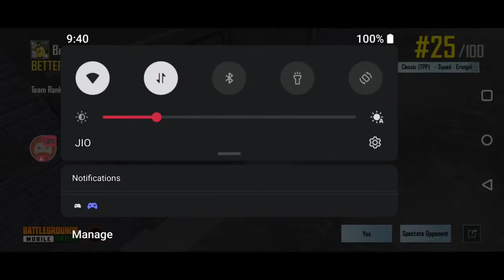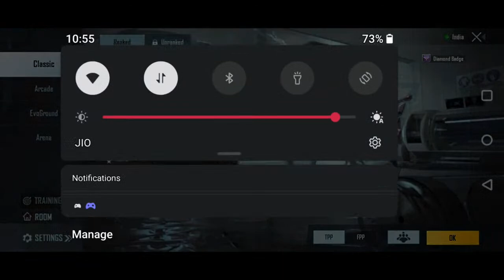BGMI ONE PLUS 8T STREAM NON STOP ENTERTAINMENT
Watch my stream Battlegrounds India on Omlet Arcade!